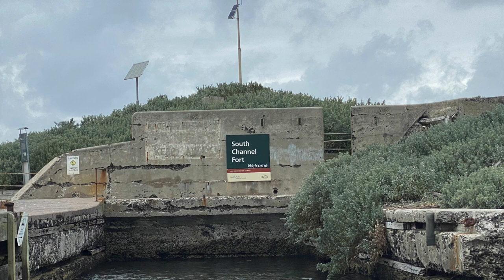2021-03-08 South Channel Island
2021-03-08 South Channel Island above & below.